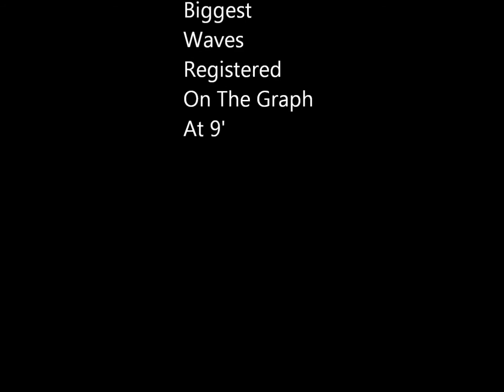Lake Trout Lake Ontario Jan 2012 Kwikfish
Fishing with Kwikfish and jigs for lake trout on the Niagara Bar in Lake Ontario for a few hrs with a buddy. Caught a lot of fish and recorded most of it on my HD Hero 2. Put together a few of the highlights.  All fish were released.